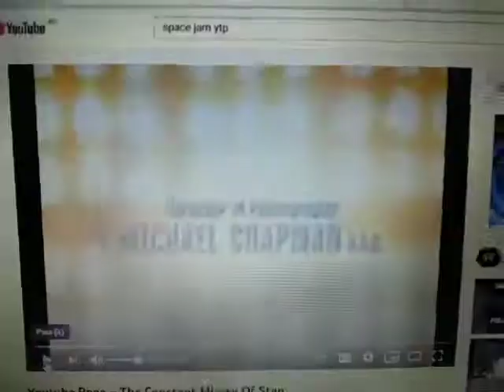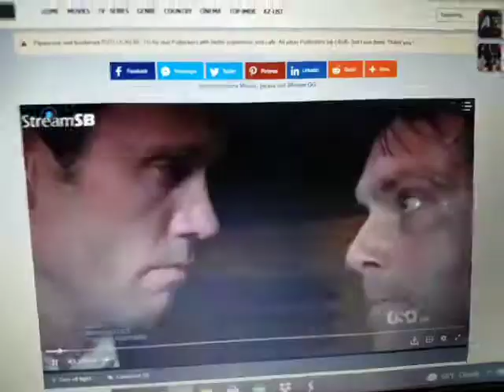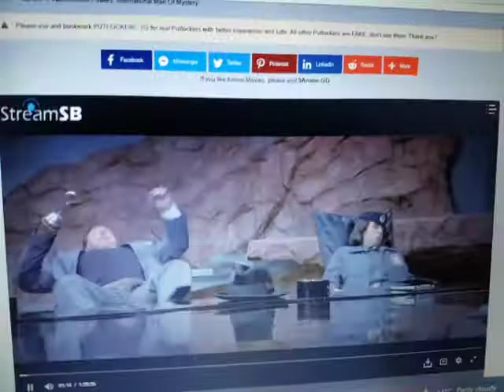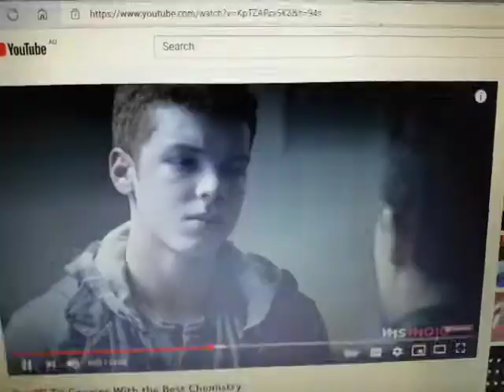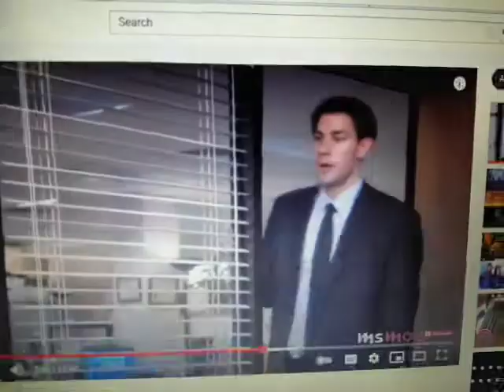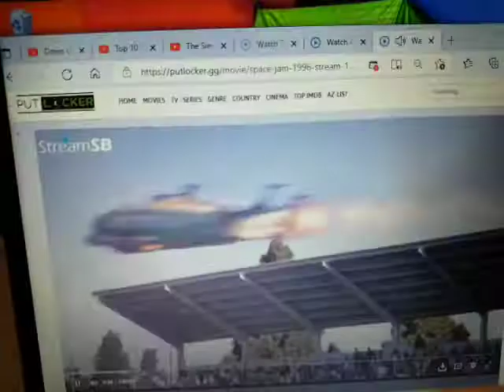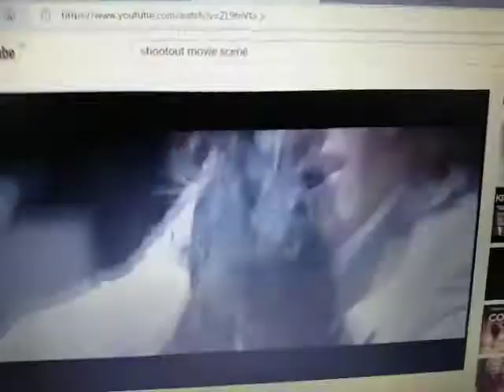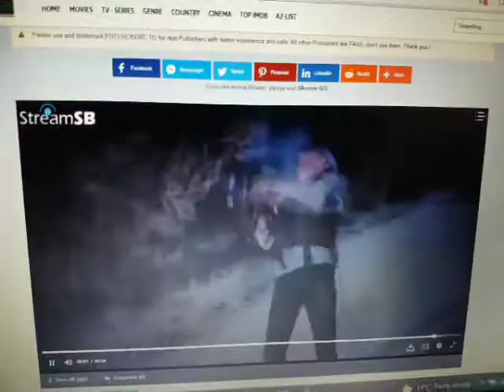Anti Ad Part 572